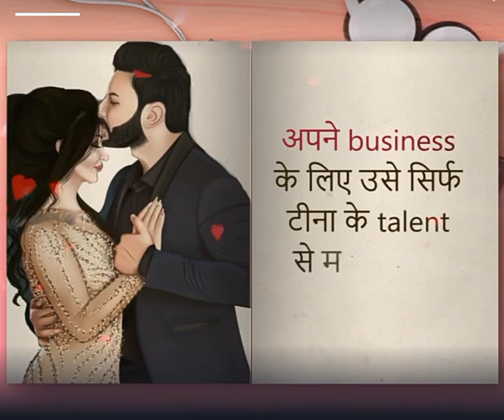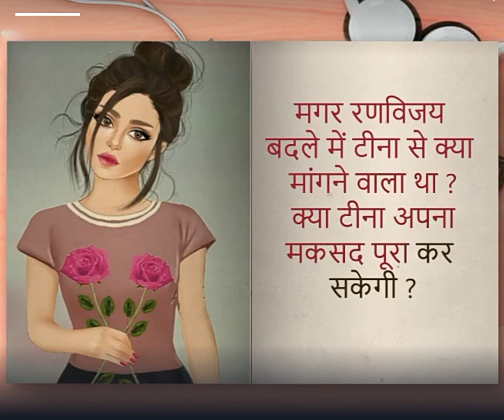Pocket FM#download 👉📱listen ur favourite story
Love Story For Females Free - Meera Ko Pyar Mai Mili Bewafai

Installed

Listen Hindi Romantic Stories For Free Only

Pocket FM is an audiobook & podcast app that brings you over 10K+ popular audiobooks.

Pocket FM - Crunchbase Company Profile & Fund

Web results

Pocket FM: Free Hindi Audio Books | Kahaniya | Podcast & FM Radio App